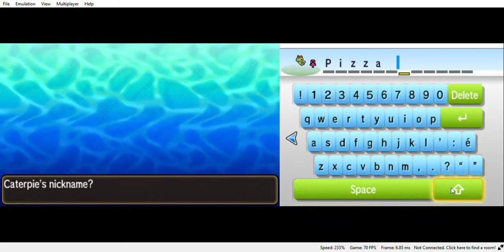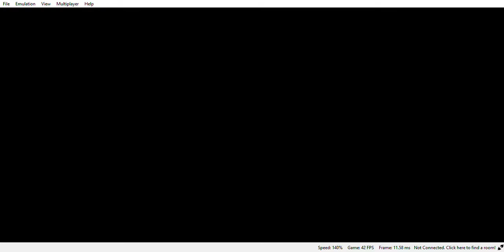Pokemon Ultra Sun - Episode 2 (Citra) - Espio Channel